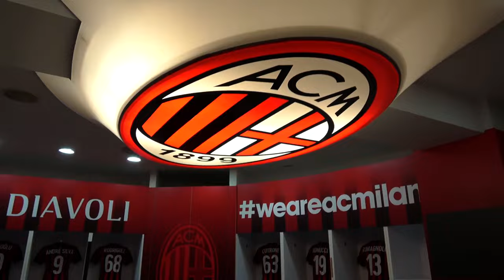⚽ San Siro Stadium Tour & Game - AC & Inter Milan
The San Siro Stadium, officially called the Stadio Giuseppe Meazza is Italy’s largest stadium. And it’s home to two of Italy’s powerhouse teams. AC Milan and Internazionale, otherwise known as Inter Milan. What’s it like to go to a game or a stadium tour here? Ninh explains!

Ninh Ly presents ‘Ultimate Bucket List’ – a brand new YouTube channel to explore cool things to do before you die. From swimming with dolphins, to jumping off cranes, to gambling in Vegas. Come on guys, live a little!

Video: Various, but I own most footage – Copyright Ninh Ly 2019